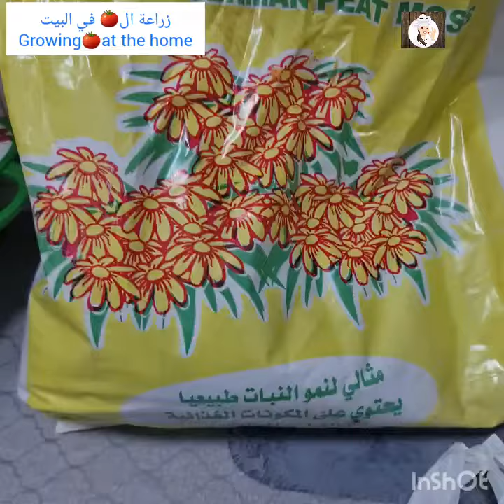زراعة🍅في البيت - نبتت بعد 3 أيام وصورتها لحد سادس يوم👍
زرعت🍅 نبتت بعد 3 أيام وصورتها لحد سادس يوم👍
زراعة_الطماطم_من_البذور